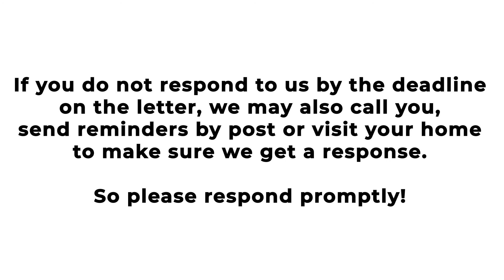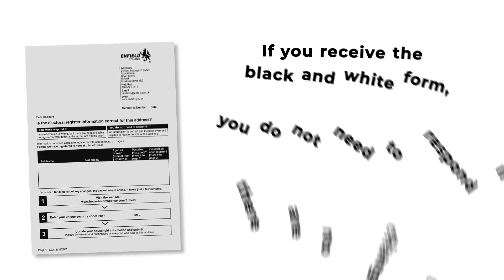The Annual Canvass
The Annual Canvass takes place each year to check the electoral register is up to date.
The Council by law, get in touch with every household to check we've got the right information on the electoral register.
This video explains the annual canvass process and what residents need to do to help keep the electoral register up to date.